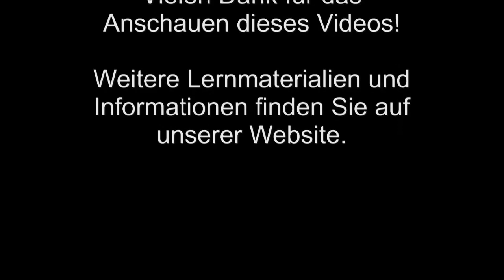Schiebe den Berg mit beiden Händen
Diese Übung betont vor allem das Öffnen und Schließen.